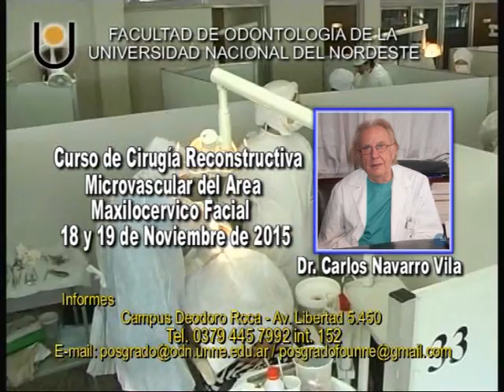Facultad de Odontología de la U N N E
Se van a llevar a cabo Cursos de Posgrados para Profesionales Médicos y Odontólogos . . .